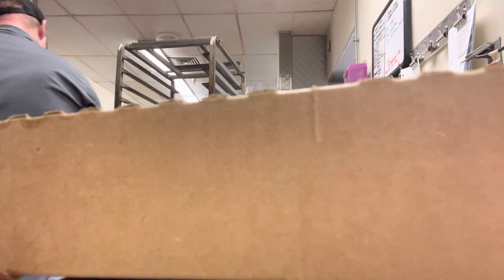Bakery 2023 video 2